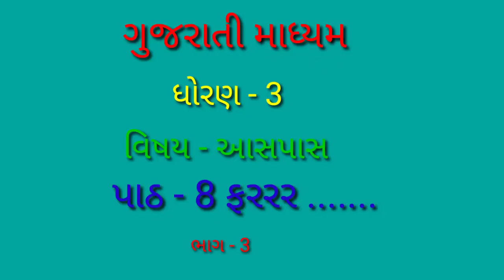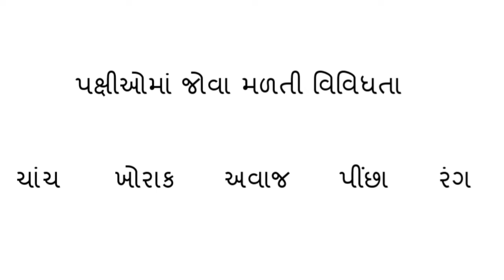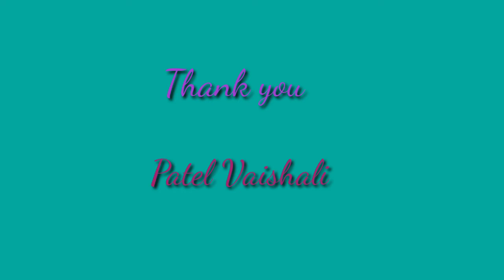GM STD 3 AASPAS PATH 8 BHAG 3